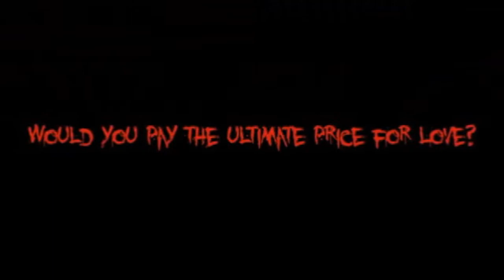To Love Is To Die - Horror Trailer HD (2013).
Trailer for the short film, "To Love Is To Die" which was submitted to HorrorQuest 2013.